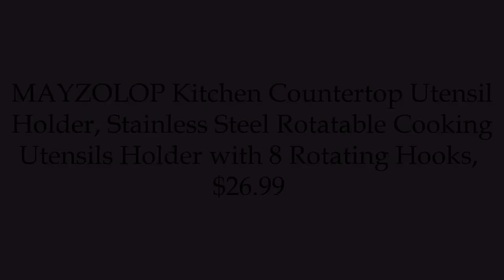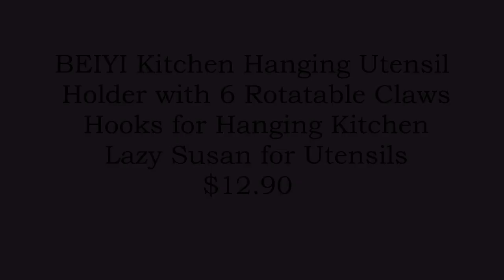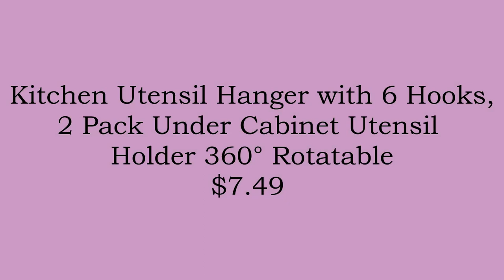Kitchen Utensil holder, Nail Free Hooks Waterproof and Oilproof Holder for Kitchen Bathroom Bedroom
You can purchase these products from Amazon,
Links:

【Widely Used Utensil Holder】: Ideal for holding cooking and baking kitchen tools this metal utensil holder features 8 individual hanging hooks that let you hang and organize spoons, spatulas, and other essential kitchen accessories which come with a loophole. Utensils Not Included.
【360 Degrees Design】: You can put your utensils such as a spaghetti server, slotted spoon, soup ladle, flipper spatula, and potato masher, and whisk that enough for your everyday cooking and fit compactly on the swivel kitchen utensil holder. It is as easy as a flick of the wrist and the floating head turns 360 degrees. Convenient for you to take off or hang out.
【Heavy-duty】: Heavy Weight, Big Size, Slip-Resistant– Our kitchen utensil holder features an anti-skid soft EVA bottom to protect countertops and a weightier 1.65 lb to keep it from tipping or leaning when you put the utensils around the outside.
【High Quality 304 Stainless Steel Kitchen Cooking Utensils Holder】: Made of food grade 304 stainless steel and ebony handle. Rustproof, durable and will last long. You will enjoy years of preparing meals for your family and loved ones.
【Easy Installation】: MAYZOLOP kitchen tools holder comes with all necessary accessories. You don't have to spend hours installing it, just follow the instructions and your kitchen utensil rack will be ready to use in a few minutes!
【Easy to Clean, Storage】: Clean and wash with a soft cloth after use, easy to clean, and dishwasher safe. The attractive, sturdy holder keeps all utensils handy and organized.
【Satisfaction Guarantee 】We work closely with the manufacturer to ensure our product is up to quality standards. If for any reason you are not satisfied with the product, please feel free to send us an email and we will offer you a full refund or a replacement for free.

🌻 Space Saving 🌻 Install one or more kitchen rails with hooks in your oven and all the tools are within easy reach. Hang all your commonly used cookware on the kitchen utensils rack, you are a professional cooking expert and you will love this hanging utensil holder for the kitchen even more.
🌻 Rugged utensil hanger 🌻 The hanging utensils holder is Made of high-quality metal, it's very sturdy and the sturdy construction prevents the hook from swinging or falling off easily. Common cooking utensils can be hung on the kitchen sliding hooks, such as spoons, cups, frying pans, etc.
🌻Multipurpose 🌻 The hanging utensil holder for the kitchen is not only used in the kitchen, but it's also in the bathroom or bedroom too, it can be used as a hanger, for your clothes, towels, etc. Can be hung on the kitchen rail hanger.
🌻 Antique Design of Farmhouse 🌻 kitchen utensil set hanger can be used for infinite possibilities, its unique design makes our kitchen perfect.
🌻 Dimensions: utensil bar rack Dimensions: 15.7*2.5 INCH

EASY TO USE-Easy to paste and won’t damage your walls, no need to nail and drill. Easy to remove without surface damage, Can be utilized repeatedly after cleaning and drying.
UTILITY HOOKS: It is widely used in bathrooms, outdoors, and kitchen, decorations include ceiling hooks, coat hooks, key hooks, plant hooks, bath towel hooks, and picture hooks. Ideal for Christmas Lights and Christmas wreaths also.
SUITABLE FOR VARIOUS SURFACES: Widely used on a variety of surfaces, like Bricks, Glass, Metal, Wood doors, Plank, and Metal, Stainless steal, especially great for hanging shower or bath accessories in a bathroom or kitchen utensils and tools on a tile backsplash.

【Simple and fashionable design】black fashion industrial style kitchen utensil holder; can match the most popular fashion kitchen decoration style.
【 Space Saving Utensil Hanger 】This wall hanger is designed with 6 utensils hooks in total, 6 rotating hooks are adjustable and easy to clean, utility hooks are Great for holding, several utensils, dishcloths, cups, spoons, spatulas, towels, cutting board kitchens utensils.
【Stable and Durable】 - The utensil racks are made of high-quality aluminum alloy material, waterproof and moisture-proof, stable and durable, even if it is placed in the kitchen and other places with serious fumes, and will not corrode easily. Securely holds light utensils or heavy utensils in place without moving, and can last for years.
【Convenient】The cutlery rack with hook base can be stretched, and the guide rail can be easily pulled so that the distance between the kitchen utensils and the wall can be freely controlled, and it can be rotated 360 degrees, twisted freely, used for hanging, and easy to use items.